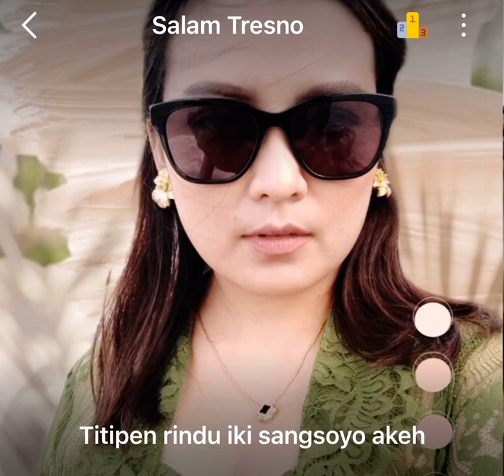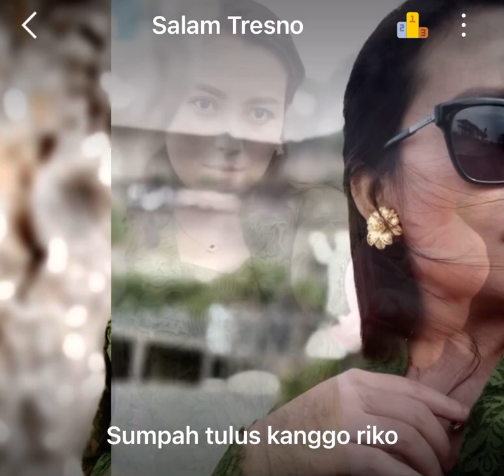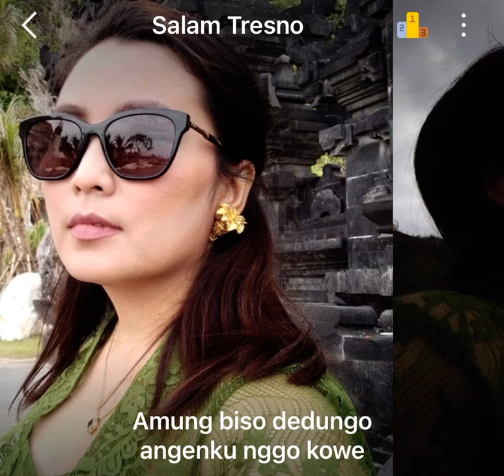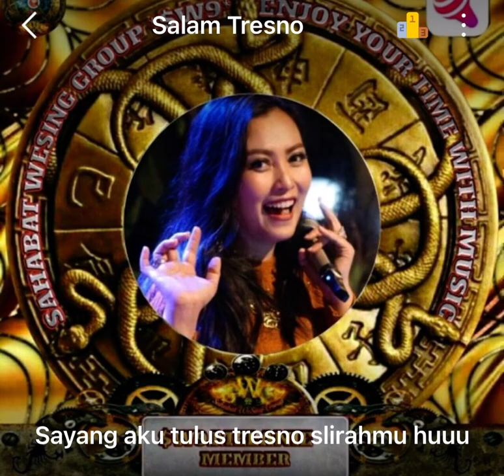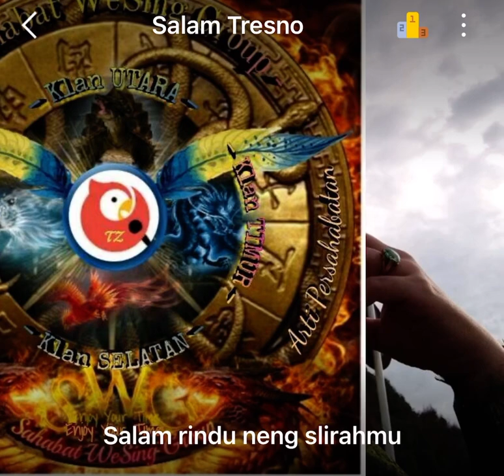Salam Tresno cover Melanie Salatiga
Salam Tresno